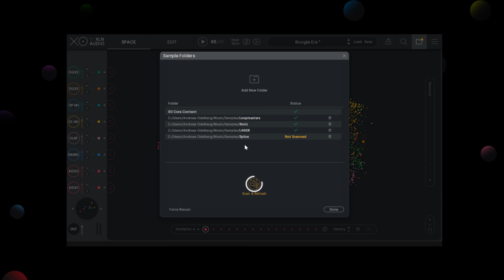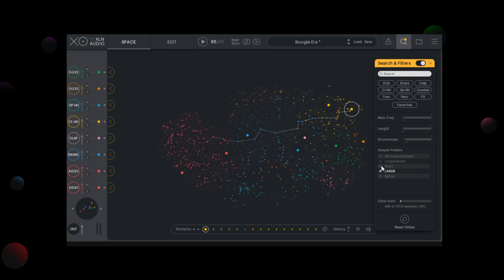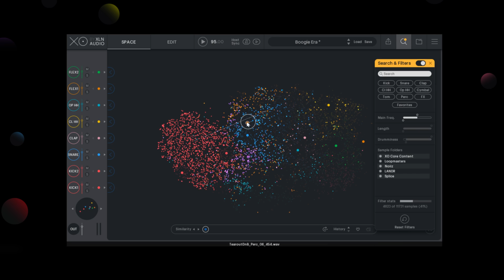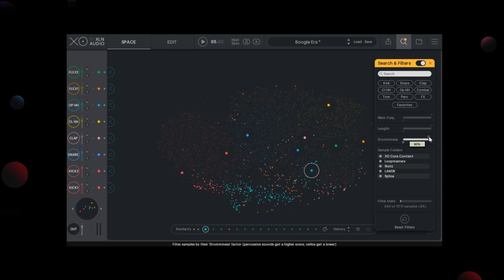XO by XLN Audio Tutorial - Adding Sample Libraries & Search Bar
Here are some tips & tricks for how to add your own samples to XO and fully utilize the Search bar functions. Next video will dive into swapping samples!